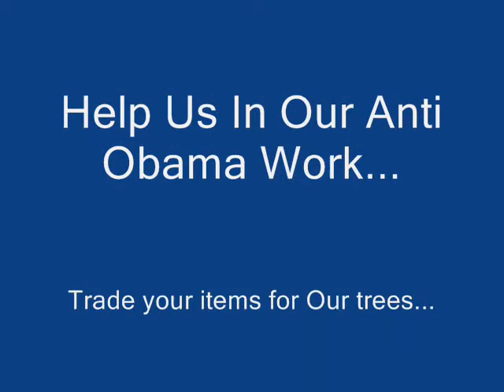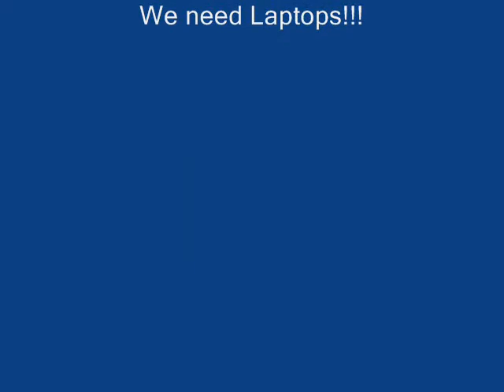Nobama olympics ... Ombama should work on our National defence...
We at Highland Hill Farm at mad as hell at Obama and his Olypic bid for Chicago.. Obama needs to work on our nation defence... not tring to bring the Olympics to Chicago..